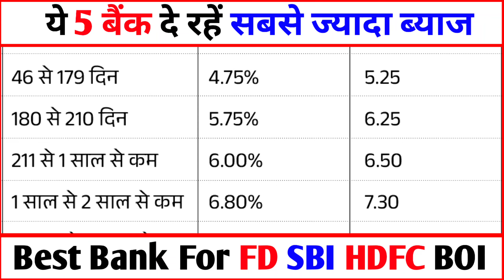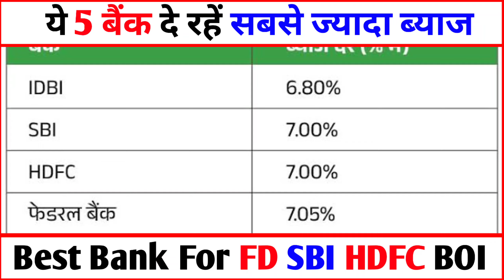8.5% का तगड़ा FD Rates ये 5 बैंक दे रहा सबसे ज्यादा ब्याज Best Bank For FD SBI HDFC BOI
8.5% का तगड़ा FD Rates ये 5 बैंक दे रहा सबसे ज्यादा ब्याज Best Bank For FD SBI HDFC BOI

Fixed Deposit Interest Rates || Best Bank for FD || FD Interest Rates 2024

🔍 Searching for the best Fixed Deposit Interest Rates in 2024? Look no further! Our comprehensive guide unveils the top banks offering the highest FD rates to grow your savings securely. From competitive rates to trusted institutions, we break down everything you need to know to make the most of your investments. Don't miss out on maximizing your returns! Watch now to discover the ultimate destination for your Fixed Deposits in 2024. 💰 FixedDeposit FDInterestRates TopBanks2024 🏦

TOPICS COVERED IN THE VIDEO:
Best Bank for FD in India 2024
bank new interest rate
Fixed Deposit Interest Rates
Best Bank for FD
FD Interest Rates 2024
Highest FD Interest Rate in India
best fixed deposit bank
best bank for fixed deposit
Best FD Rates 2024

MY NAME IS Amit Pathak,  I'M A IT CONSULTANT. I LOVE HELPING PEOPLE, AND I'M TRYING TO RESOLVE FINANCE & TRAVEL-RELATED QUERIES.